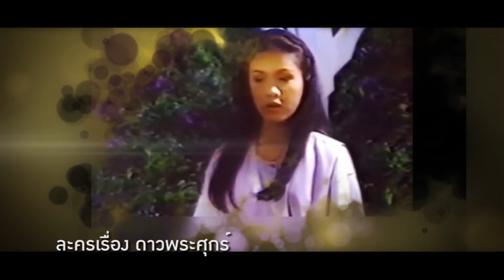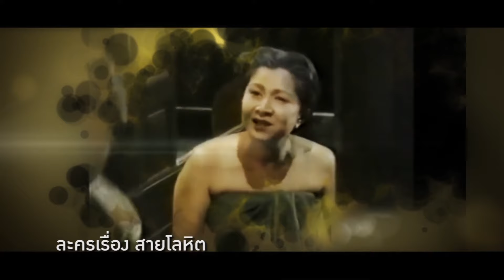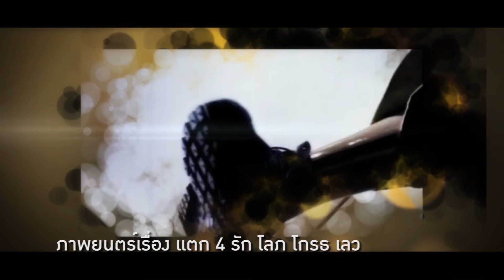Inside Hall of Fame 2018 EP13 หนุ่ม ศรราม เทพพิทักดิ์